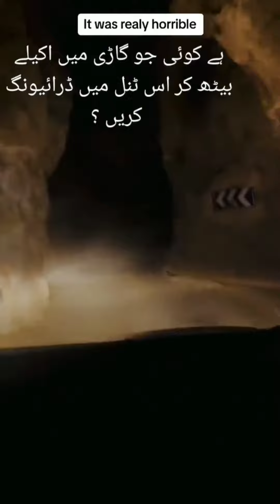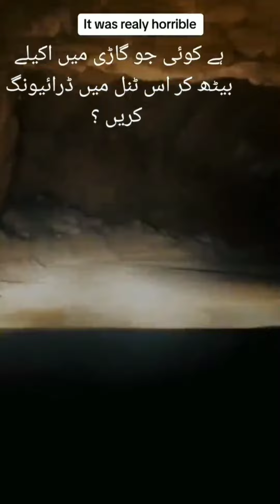Ek Khofnak Tunnel Safar | True By Rode Drive Car | Danger Place